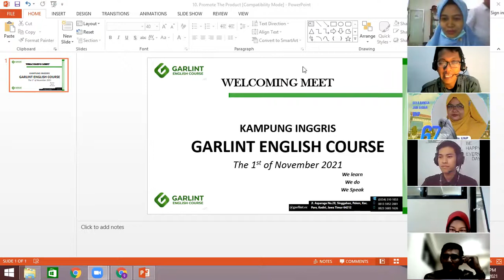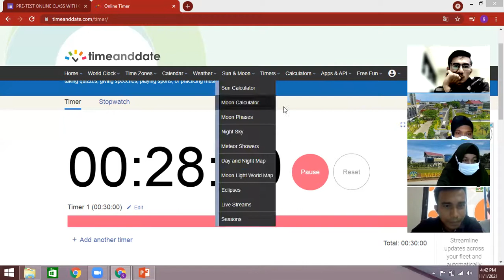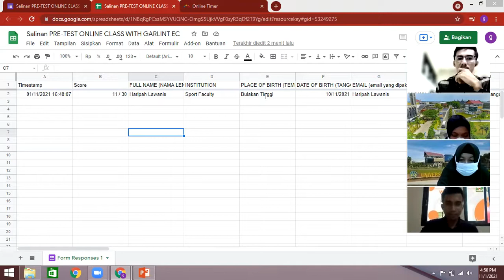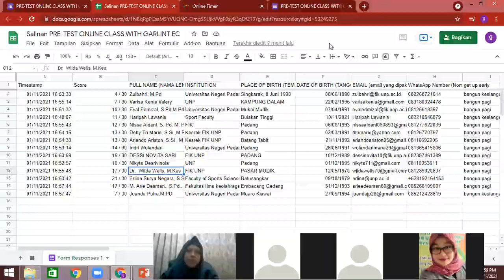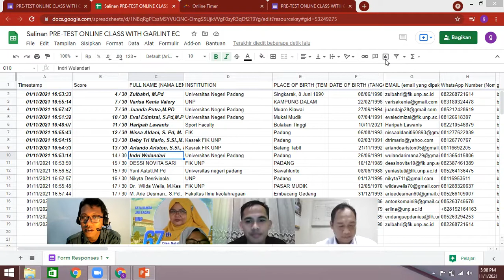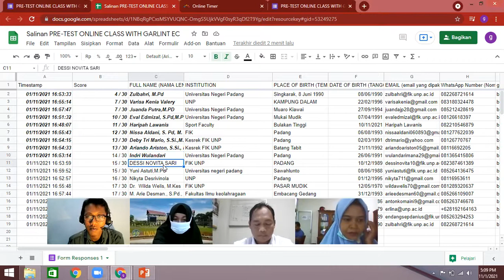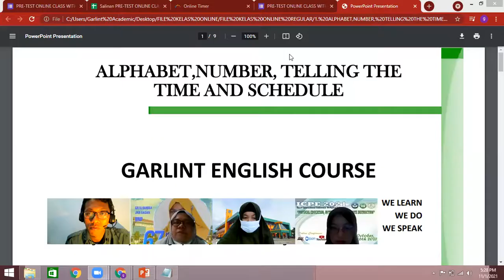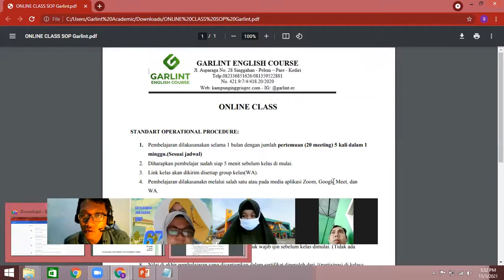Meeting 1 (Online Class with Lecturer of Universitas Negeri PADANG)